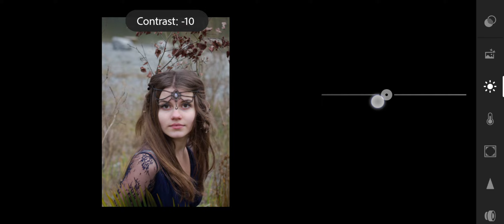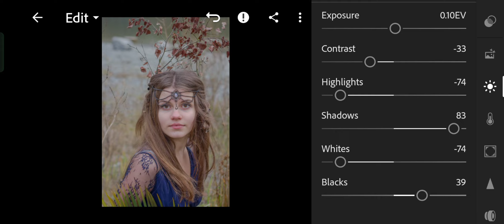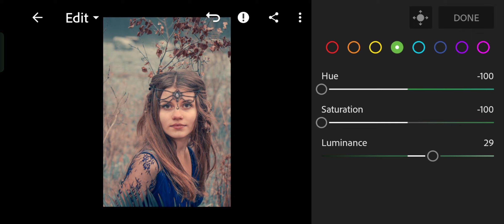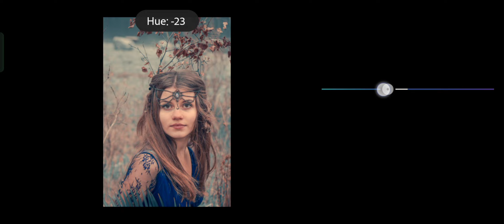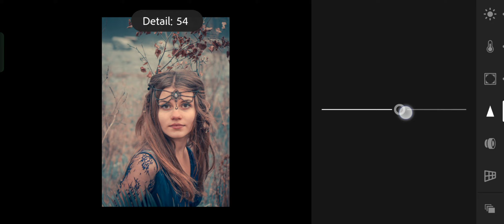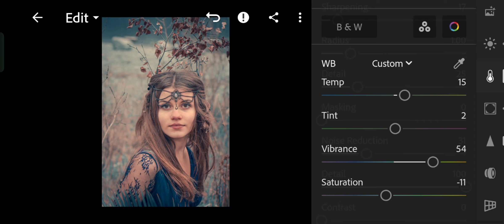😱Easy Lightroom Mobile Tone